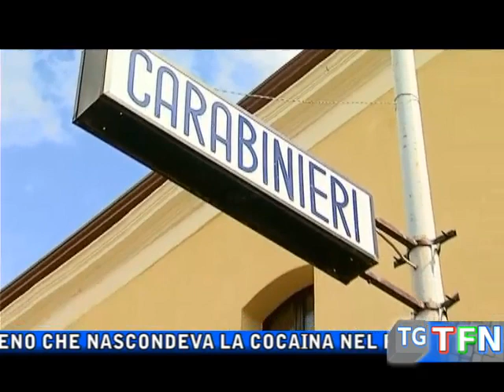Quattro arresti per droga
La polizia ed i carabinieri effettuano alcuni arresti per droga.  Un nisseno che nascondeva la cocaina nel frullatore e tre extracomunitari che nascondevano la droga a casa